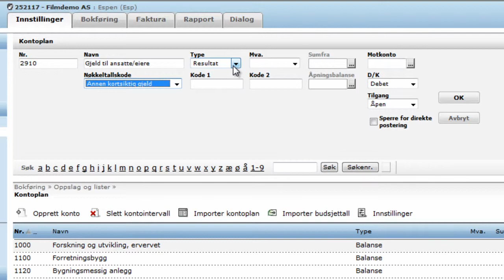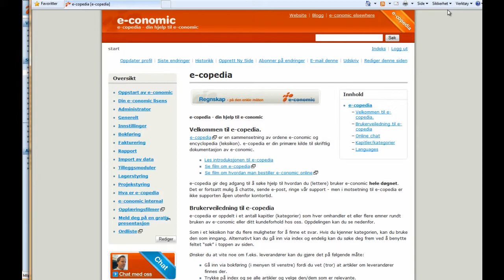Konto 2910 . Gjeld til ansatte/eiere - e-conomic norge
Se film om hvordan man opprette konto 2910 - Gjeld til ansatte/eiere i kontoplanen.